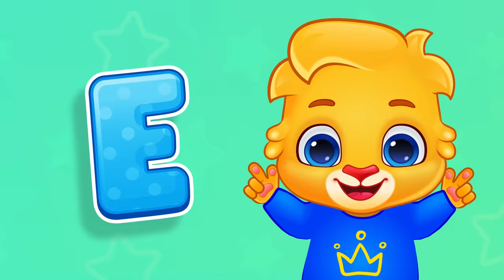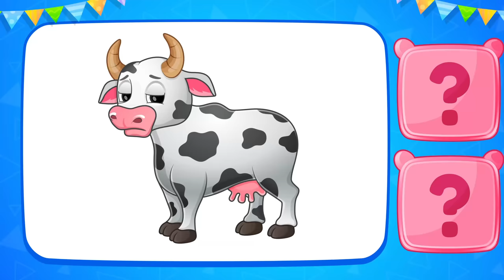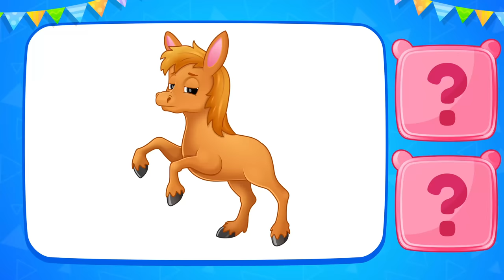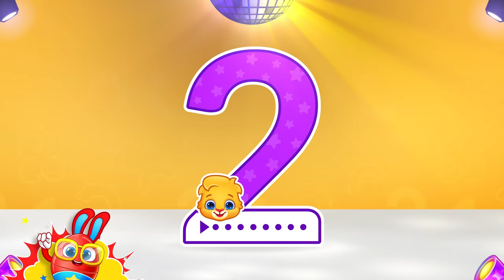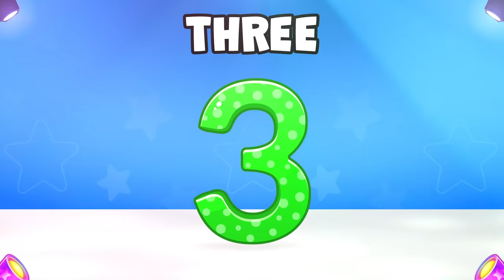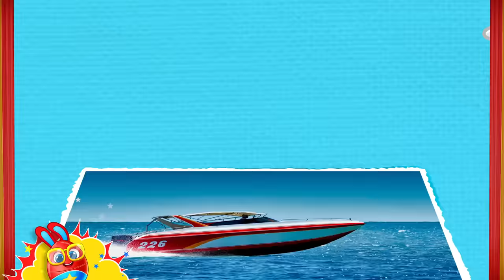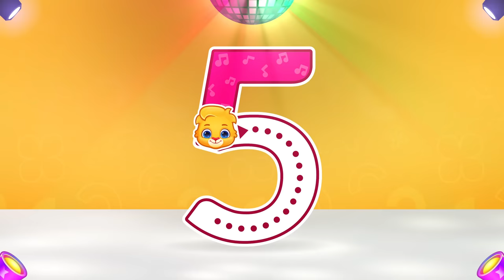Toddler Learning Video with Lucas & Friends | Toddlers Learn ABC, Colors & Songs | Videos For Kids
Give your kids an amazing learning opportunity they'll love with a huge educational song compilation! 🌟 This 60-minute video features fully animated sing-along nursery rhymes that help kids learn their ABCs, numbers, shapes, colors, vehicles, and more, all with fun rhyming songs and featuring the learning pals toddlers and children around the world adore, Lucas & Friends! 📚

Bursting with captivating learning activities and delightful surprises, this educational video for kids promises an enriching and entertaining experience that's perfect for young minds. 🚀 From the timeless ABC Song to interactive rhyming games, colorful learning sessions featuring numbers, vehicle names, colors, and shapes, and even some surprise easter eggs for kids and parents, every moment is designed to both teach and entertain, making it the perfect way to help your kids learn while they have fun. 🤗

 🔆 How your kids will learn and play in this educational video for toddlers:

🎈 Watch as Lucas & Friends pop balloons and juggle balls
🎶 Join the ABC Song for cognitive skill enhancement, singing and learning in harmony
🔎 Play Find The Object, where observation skills are sharpened through fun challenges
📚 Explore the world of opposite words through engaging activities, laying a strong foundation for language development.
🐄 Learn new words with the E-I-E-I-O Lucas Toy Song
🧩 Other puzzles, nursery rhymes for toddlers, and surprise easter eggs

◉ Play the educational video for toddlers from beginning to end, or tap the timestamp below to skip straight to your child's favorite learning video:

00:00 Lucas, Friends & Surprise Eggs
01:18 ABC Song Nursery Rhymes
03:03 Pluck Mouth Sounds
03:58 Fun Activities for Kids
07:18 Lucas as a Talking Toy
08:12 Opposite Word (In-Out)
12:14 E-I-E-I-O Song | Toddler Fun Learning
14:30 Learn Numbers 1 to 10
16:02 Let's go to the Musical Parade
16:27 Jigsaw Puzzle for Kids (Elephant)
17:26 Party Whistle - Noisemakers
18:24 Opposite Words in English (Open-Close)
21:28 Brush Your Teeth Song with Lucas & Ruby
22:39 Lucas' Family Members (My Family)
24:40 Balloon Popping to Learn Colors
27:29 Animals Food They Eat
29:13 Opposite Words for Kids (Up-Down)
30:57 Lightning Toy Music
35:29 Find the Animal (Pig)
36:42 Antonym Word (Fast-Slow)
39:54 Brush Your Teeth Poem with Brody & Lilly
41:27 Learn Opposite Word (Big-Small)
44:01 Jigsaw Puzzle for Kids (Dinosaur)
46:01 Learn the Number One | 1
47:36 Surprise Toys & Learn Names
49:29 Learn Number Two | 2
50:51 Opposite Word (Left-Right)
52:00 Number 3 | Learn to Count
53:00 Shape Song for Kids
55:02 Learn Number Four 4
56:39 Vehicle Names for Babies
01:02:48 Learn to Count and Write Number 5

Our ultra HD 4K video is jam-packed with awesome graphics and catchy music that'll keep kids entertained while they learn. 📺 It's the perfect video for babies, toddlers, preschoolers, and kindergartners who are starting their educational journey. Gather your little ones and prepare for a wonderful family time together! 👨‍👩‍👧‍👦

We hope our learning videos make it easier and more fun for your child to learn new things! 🦁

📢 Checkout Lucas & Friends Educational Children's Books